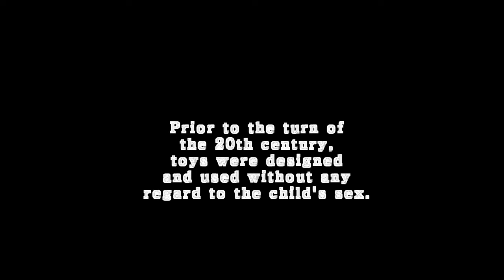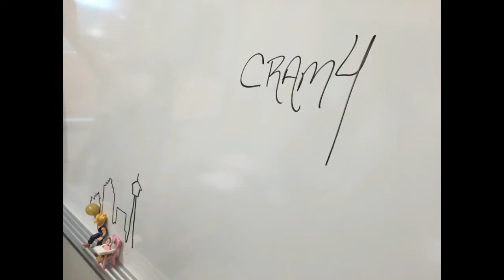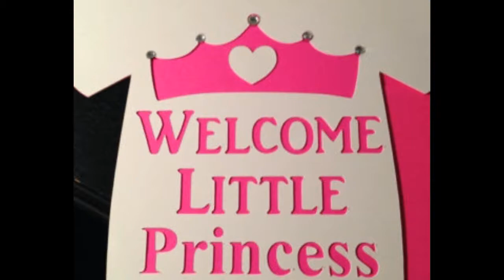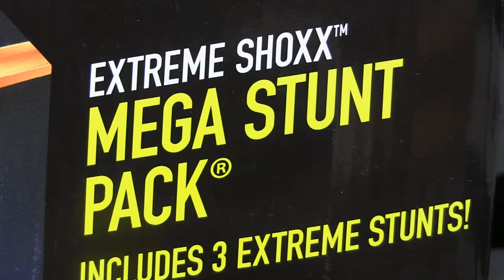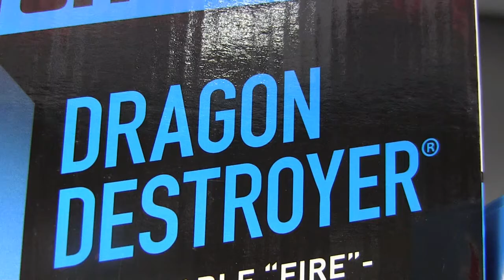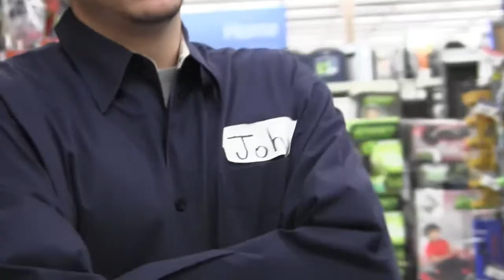"THINKING OUT OF THE TOY BOX" - A CONTROVERSIAL DOCUMENTARY ABOUT TOYS AND GENDER ROLES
A short film I made about modern toys and how they verbally and non-verbally communicate to children about gender roles and expectations. Parents have no idea how toys are brainwashing their kids -- even before they can read they know that "Mommy is supposed to clean" and "Dad is supposed to go to work".
Hopefully this video opens your eyes as to the dark side of the toy industry, and their ulterior motives.